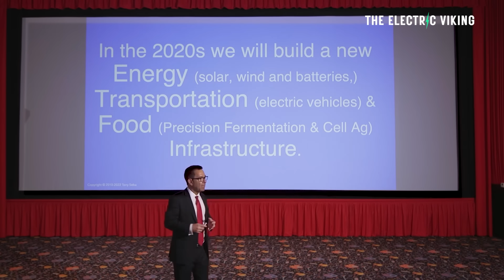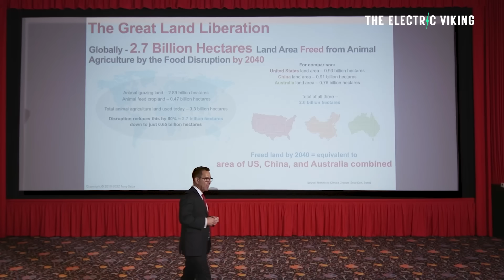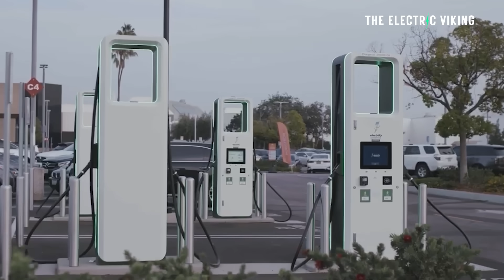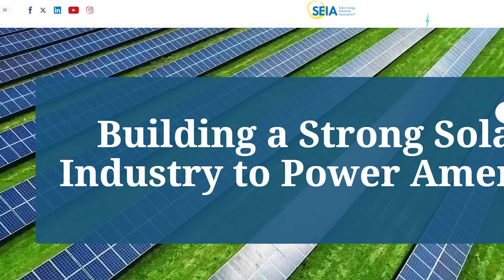Tony Seba's solar predictions seemed insane in 2014 - they don't anymore...